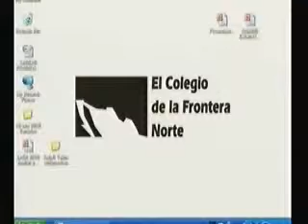Migración, medio ambiente y desastres naturales. (SEPMIG 2010)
19/Noviembre/2010
Serie: Seminario Permanente de Migración Internacional
Título: Migración, medio ambiente y desastres naturales
Subtítulo: Octava sesión del SEPMIG
Clave de identificación: 2010nov19MigracionMedioAmbienteYDesastresNat-edit
Formato: Windows Media Player
Créditos:

Moderador:
Dra. Nora Bringas / El Colegio de la Frontera Norte

Ponentes:
Mtro. Jeremy MacGillivray / Organización Internacional para las Migraciones en México
Dr. Jesús Manuel Macías / CIESAS-DF

Comentaristas:
Dr. Carlos de la Parra / El Colegio de la Frontera Norte
Dr. Juan Manuel Rodríguez / El Colegio de la Frontera Norte

Sinopsis:
Migración, medio ambiente y desastres naturales
 Octava sesión del SEPMIG
El ciclo 2010 del Seminario Permanente de Migración Internacional (SEPMIG) presentó la octava sesión: Migración y medio ambiente, el pasado viernes 19 de noviembre a las 10:00 horas en la sala Mario Ojeda de El Colegio de la Frontera Norte, sede Tijuana.
En esta ocasión, la presentación del seminario estuvo a cargo de la Dra. Laura Velasco, investigadora del Departamento de Estudios Culturales de El Colef. Las ponencias estuvieron a cargo de Jeremy Mac Gillivray de la Organización Internacional para las Migraciones en México, quien presentó: Migración, cambio climático y medio ambiente y de Jesús Manuel Macías, del CIESAS-DF, con el tema: Reubicaciones y desplazamientos por desastres en México.
El tema del seminario se centró en el aumento desde hace unos años del interés por entender el impacto del cambio climático en la migración de las poblaciones. Las estimaciones sugieren que de 25 millones a un billón de personas podrían desplazarse debido al cambio climático en los próximos 40 años. A pesar de la falta de precisión en los datos no hay duda de que partes del mundo se han convertido en zonas menos habitables debido a factores como cambio climático, deterioro de tierras cultivables, desertificación y contaminación del agua. El número de desastres naturales se ha duplicado en las últimas dos décadas y más de 20 millones de personas fueron desplazadas a causa de desastres naturales relacionados con cambios drásticos en el clima.
Los comentarios posteriores estuvieron a cargo del Dr. Carlos de la Parra y del Dr. Juan Manuel Rodríguez Esteves, investigadores del Departamento de Estudios Urbanos y del Medio Ambiente (DEUMA) de El Colef.
El seminario se transmitió por videoconferencia a El Colegio de México, El Colegio de Michoacán, CIESAS, al Instituto Mora y al UNISON. Así como en directo por Internet a través del portal

Duración: 02:14:53
Año de producción: 19/noviembre/2010
Idioma: Español
Tipo de grabación: De transmisión
Características del video: WMF, Color
Características de sonido: Digital
Disponibilidad: Uso abierto
Sector: Académico
Tipo de Evento: Seminario
Línea Temática: Migración internacional e interna, Gestión ambiental, Ambiente y recursos naturales